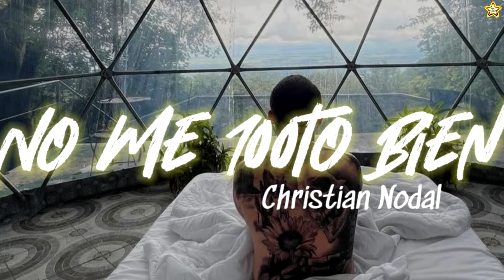Christian Nodal Celebra Un Aniversario Con Su Ex Prometida En Su Nueva Canción “No Me 100to Bien